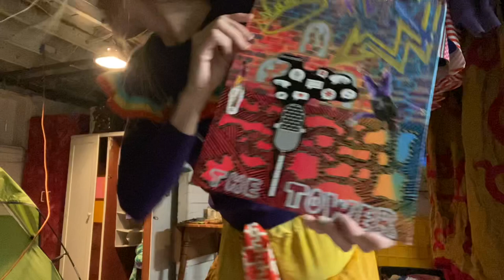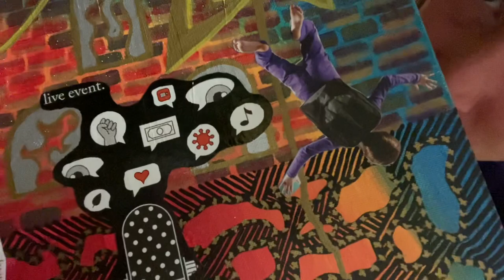Life is MOVING! -Washington state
Yes! I am stoked to finally be alive again! Thank you for all the encouragement and solidarity that I’ve gained on this journey so far. My family, my tribe, has grown tremendously and I am so so full of gratitude for all of it…even those silly trolls. LOL

Turned all the way ON!

I Am The Do Artist!

For contributions and donations with the return of a friendship bracelet, please visit
And make sure to message me with a good address to send your gift to!

Lovin’ y’all!